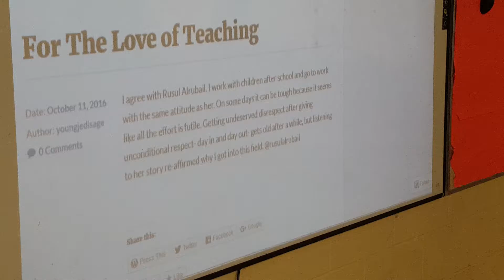Presentation 9TEDTALK Presentation 9 from Educational Technology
Presentation 9 to the TEDTALK
TEDTALK on YouTube
for the love of teaching | Rusul Alrubail | TEDxKitchenerED